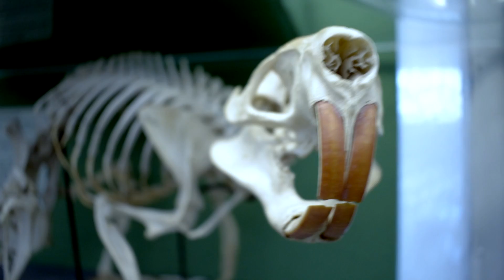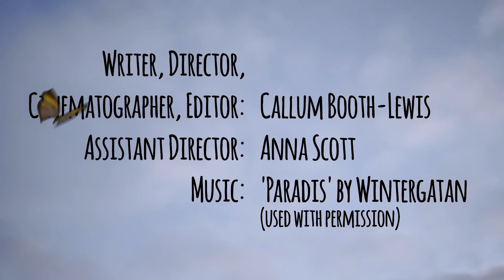Either Way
Inspired by Run Lola Run, Either Way is a non-linear drama, exploring Alice's decision between two very different experiences which make her equally happy. Elements of expressionism are used in the editing, colour grading and music to exaggerate the contrast between the two types of happiness.
In one timeline, she contributes to exciting scientific research, culminating in the discovery of a new species. This intensity is shown through fast editing, moving camera and blue colours. In contrast, the other timeline shows Alice enjoying a peaceful sunset with her girlfriend, reflected by long shots, slower editing and a warmer colour palette.
This was created as part of my folio submission to RCS in 2016/17.

Thank you to:
Rosie Paterson
Lizzie Marriott
Mark Blaxter
Martin Moulin from Wintergatan
& everyone else who helped make this happen